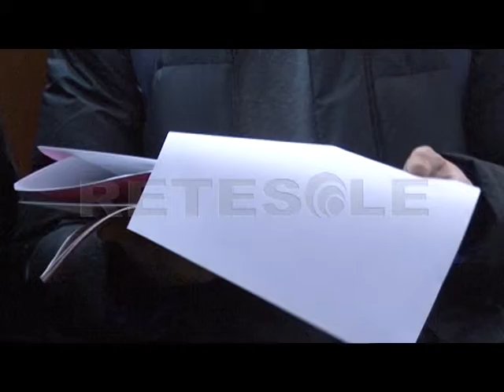RETESOLE TG LAZIO Sport, Special Olympics Italia: una realtà importante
Alla scoperta di Special Olympics e dell'importante lavoro portato avanti da anni. Ai microfoni di Retesole Alessandra Palazzotti, Direttore Nazionale di Special Olympics Italia.

Intervista a cura di Alessandro Basile.